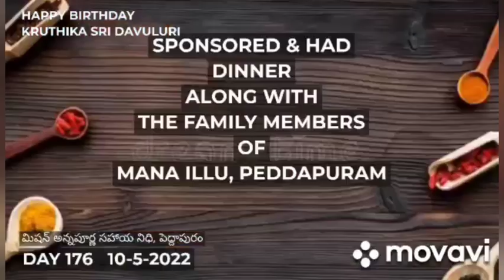కృతిక పుట్టినరోజు నాఇలా చేయటం వలన మనసుకి చాల తృప్తి అన్పింఛింధి